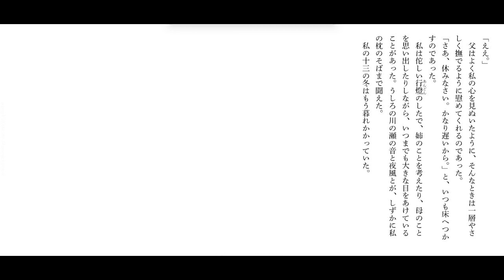朗読 室生犀星『幼年時代』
大正8年「中央公論」

室生犀星がはじめて書いた小説であり、自伝的小説三部作の一作目。

※自伝的三部作
『幼年時代』

室生 犀星
1889年〈明治22年〉8月1日 -
1962年〈昭和37年〉3月26日